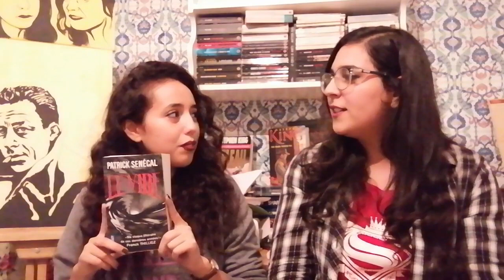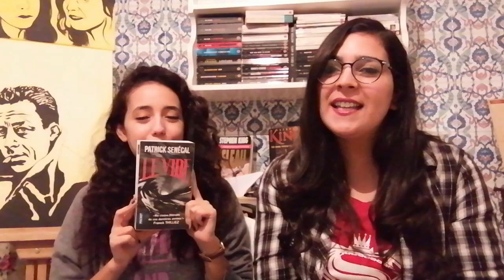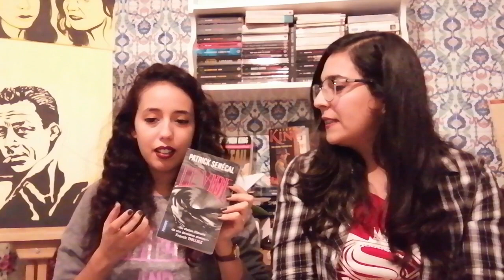5 Reasons : Pourquoi il faut lire "Le Vide" ?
Dans cette vidéos nous vous proposons 5 raisons pour lesquelles la lecture de "Le Vide" de Patrick Senécal était monumentale.. Ce sont les 5 raisons pour lesquelles vous devriez lire ce livre!